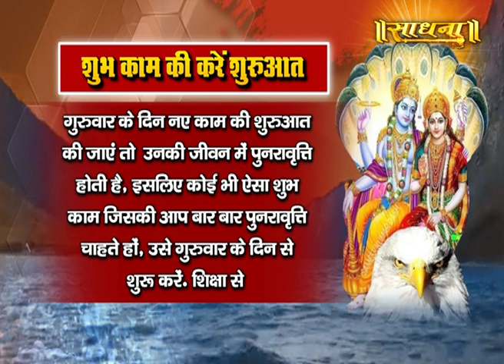इस दिन की थी गरुड़ ने भगवान भगवान विष्णु की पूजा | Ishwar TV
Thanks.